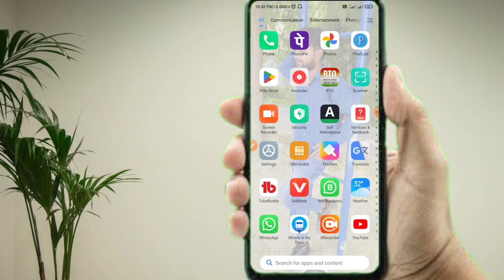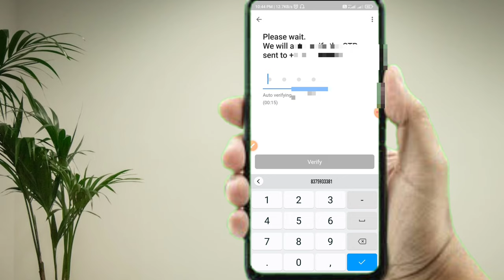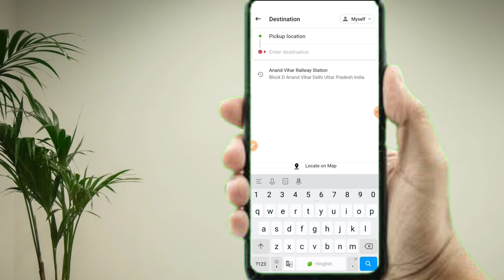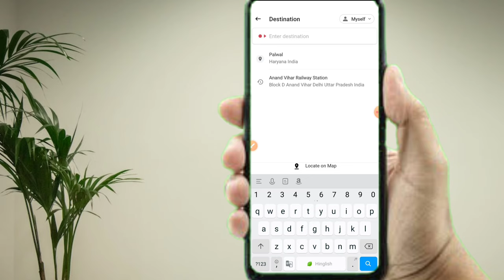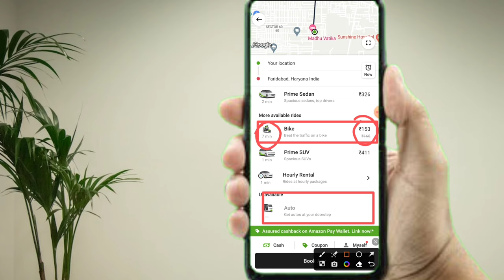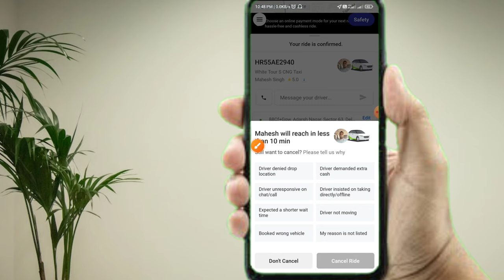Ola cab kaise book karte hain | Ola cab kaise book kaise karen || Nayi soch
Nayi soch
Kundan tech

Ola cab kaise book karte hain
Ola cab kaise book hota hai
ola cab kaise booking karte hai
first time ola cab kaise book karen
How to use ola cab apps
Ola cab apps kaise use karen
Ola car book kaise karte hai
Ola car book kaise karte hain
Ola car kaise book karen
Ola
Ola cab
Ola cab book
Uber kaise book kare hindi
uber kaise book karte hain
cab book kaise kare
Cab kaise book karte hai
How to book o cab in ola
How to book ola cab
how to book ola car
how to book ola bike
how to book ola auto
How to book taxi
how to book ola cab taxi
Ola booking kaise kare
ola booking kaise karen
ola cab booking kaise karen
how to booking ola cab
ola kaise book kare hindi
ola car booking kaise kare
ola kaise book karte hai

Nayi soch
Kundan tech

ola bike kaise book karte hai
Ola cab booking kaise karte hai hindi
Ola bike book
auto book kaise kare
bike kaise book karte hai

From Faridabad
Live in Bihar